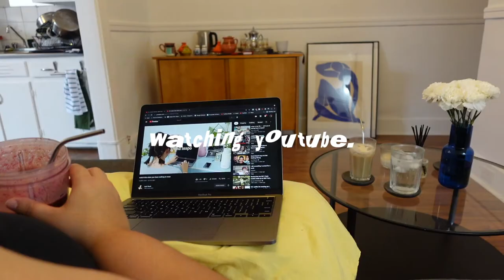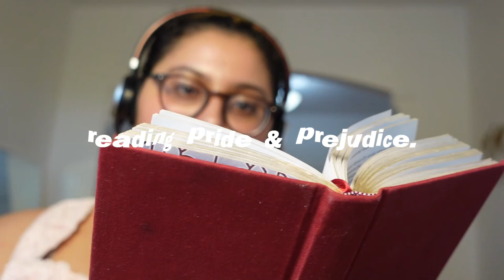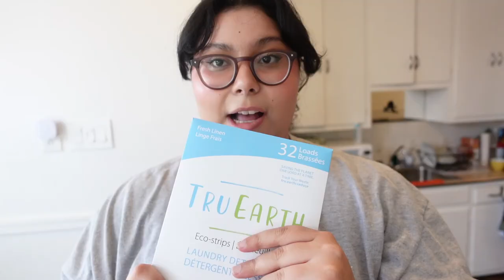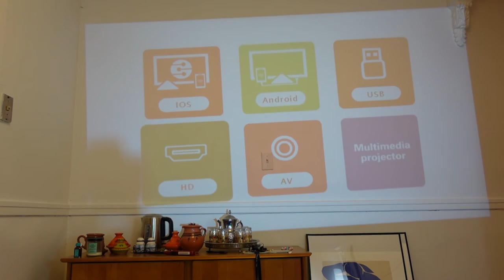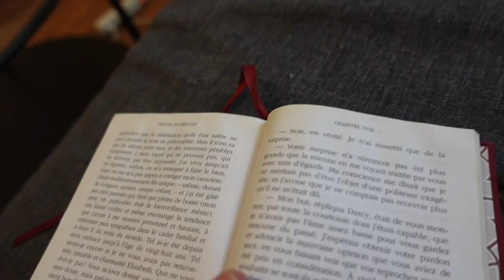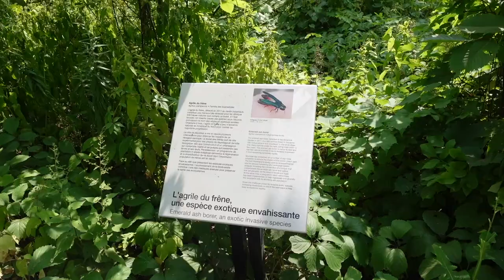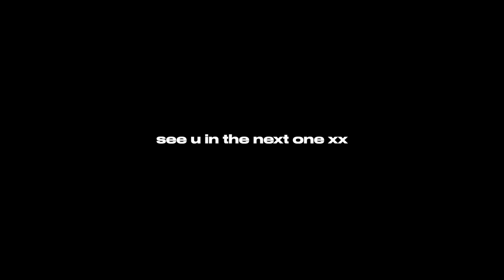living alone vlog: getting a hair cut, domestic living, reading, walks in the park + more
sorry i've been gone for a while! i'm back and ready to grind again!

a: currently, I use the Sony ZV1 and my Iphone 11. Previously I used the Canon G7x and Iphone 8 Plus

q: what editing software/app do you use to edit?

q: what languages do you speak?
a: english and french!

time stamps

0:00 spend the morning w me
3:31 grwm
3:57 down time at work
4:29 pizza night!!
6:11 downtown
7:42 hair cut time
8:30 silly domestic tasks
11:47 installing the projector
12:53 vaccy day
13:09 ramen & reading
14:24 movie night
14:47 diy phone charm
15:44 trip to the botanical garden